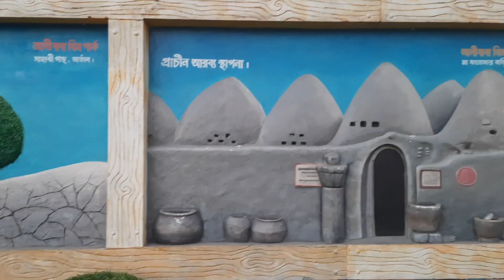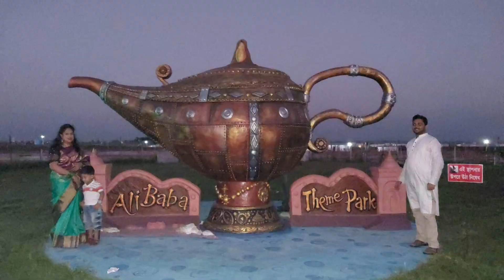Vlog#8. Alibaba Theme Park Tour🪔... ⚠ Do not Follow Google map... 😩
Hey Vaisob,
welcome to a tour video in Alibaba theme Park ... its a nice place u should giv tour here, but do not follow google map.. please...